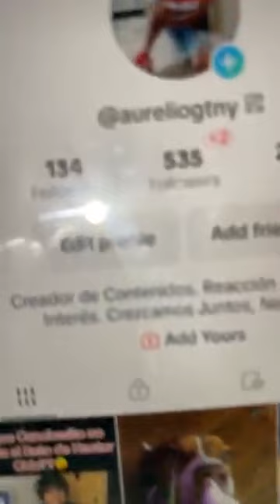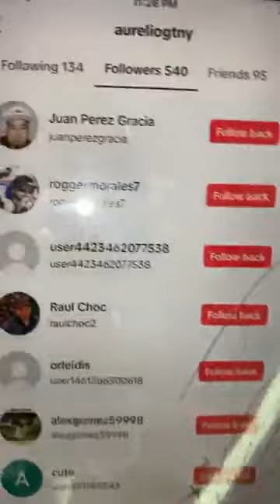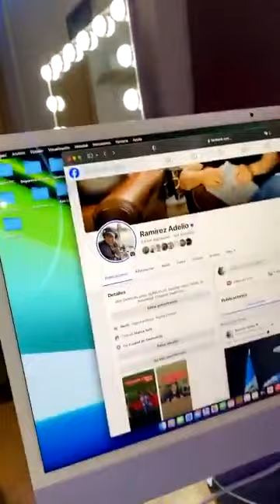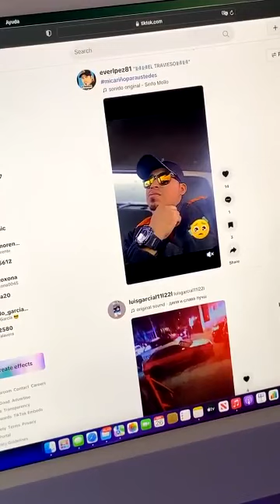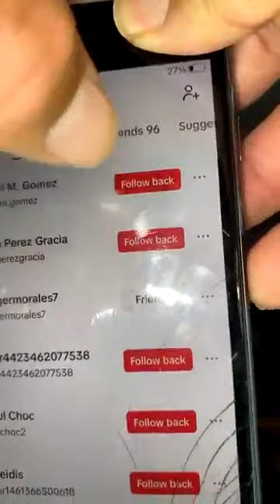💔SE ACABÓ EL APOYO PARA RANCHERITO CALIBRE 58 ADELIO RAMIREZ SE ROMPIA SUS VESTIDURAS AHORA YA NO 😭